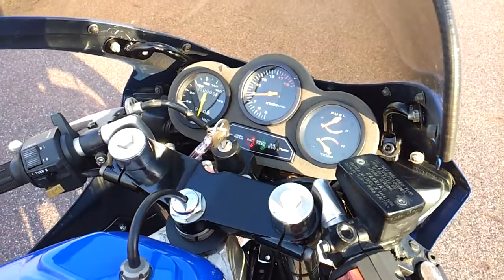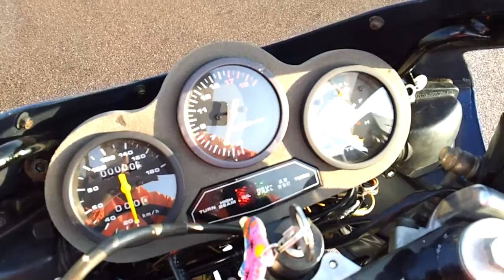RG400 完成したどー！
昨年の10月頃から組始めた、RG400が遂に完成です！
調子も良いみたいなんで、一安心！